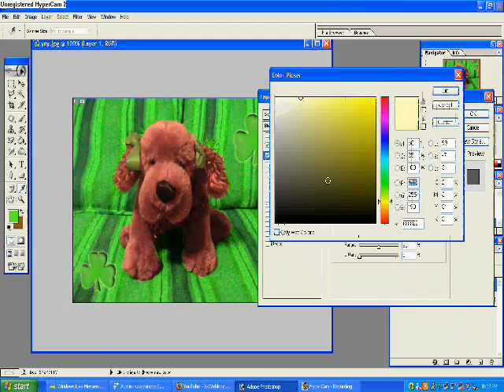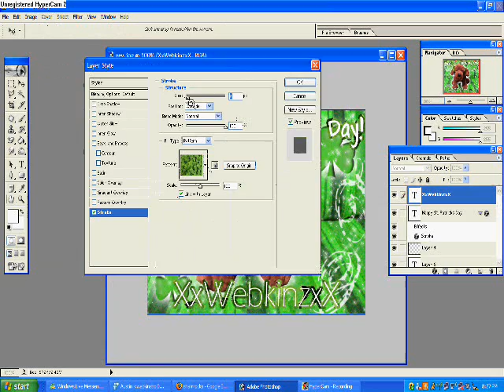Making My New St Patricks Day Background Coming Soon!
yep :D
made in photoshop7.0